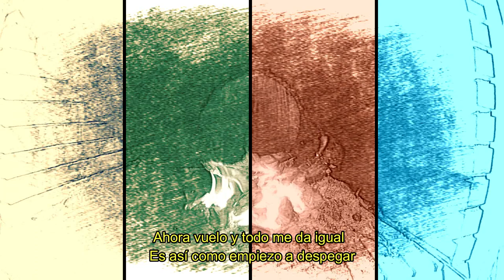Qué más dará - CNTK ft Laura Benet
Ahora vuelo y todo me da igual
Es así como empiezo a despegar
No toco suelo ni quiero tocar
No necesito una cama para soñar

La verdad es que estoy más fuera que dentro
Hace tiempo que no me creo ya sus cuentos
Y no será  por las cosas que te cuento
Si lo que me llevo es lo que guardo más adentro
Prefiero ir a mi mundo y a mi hora
La soledad ya no me espera ni me aborda
Concuerda con mi actitud y su leyenda
Como el dragón que no le gustan los problemas
Que más dará quien mande más
Quien dará más de lo que espera ya
x2
x2
x4